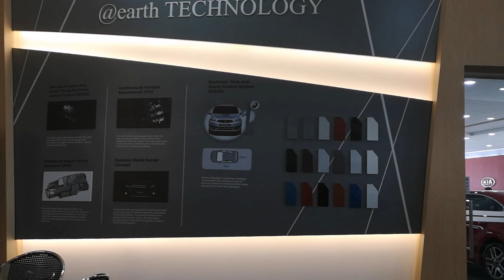Buying a car?? 🤔🚗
Went car shopping.
I'll not decide to buy a car or not according to my desire but His.
Amen.